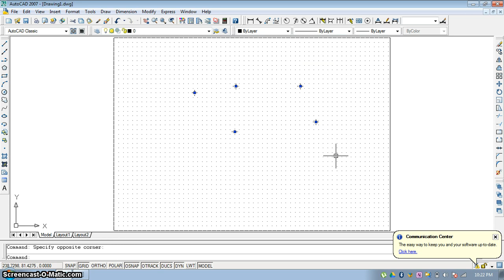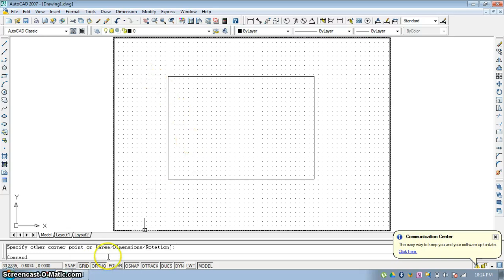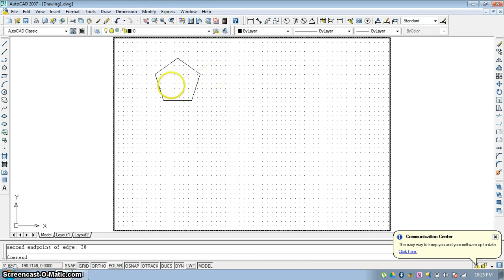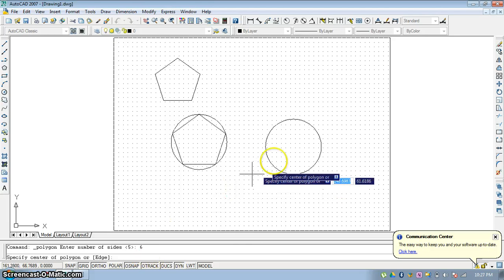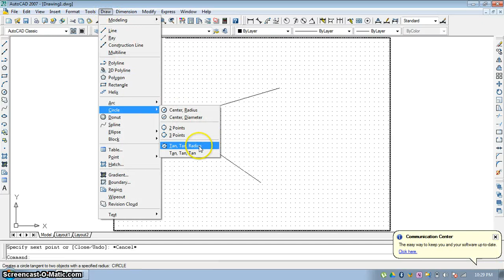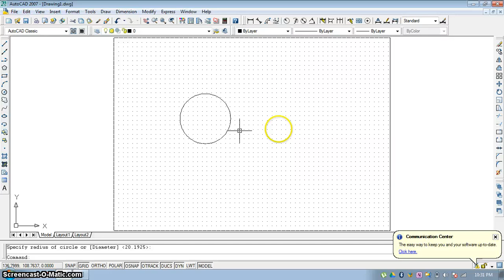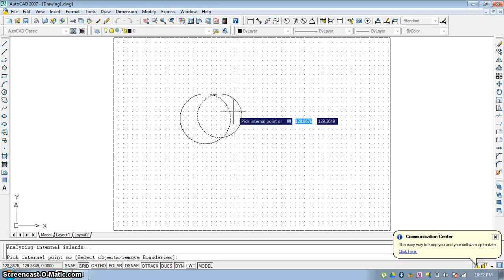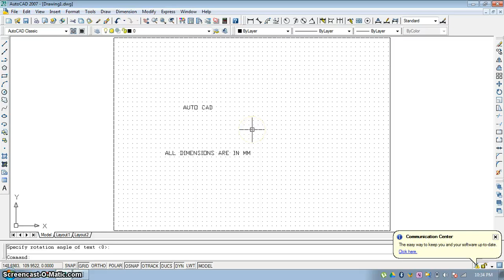Basics of AutoCAD-1 Draw toolbar